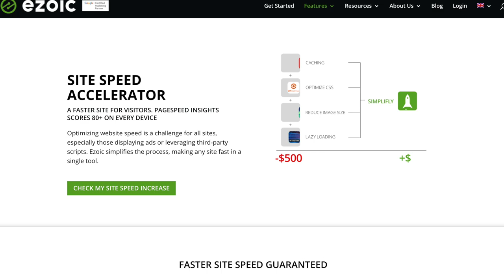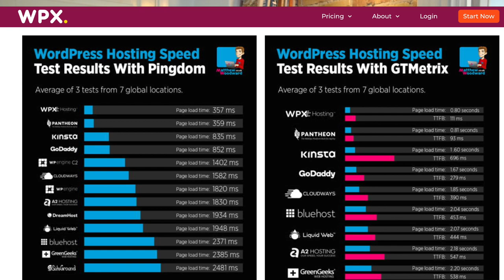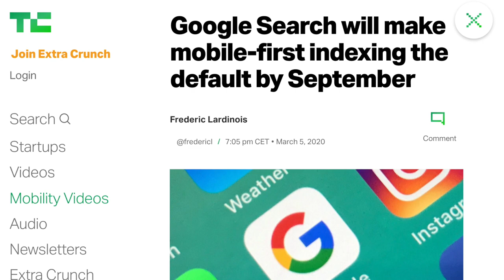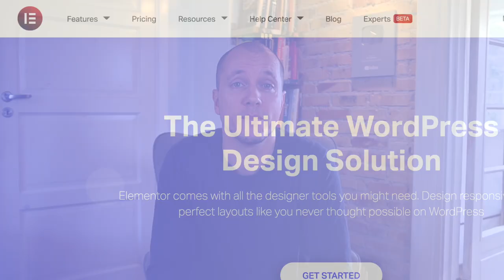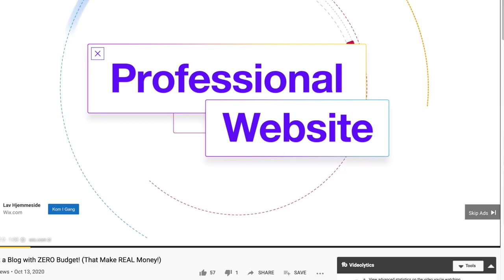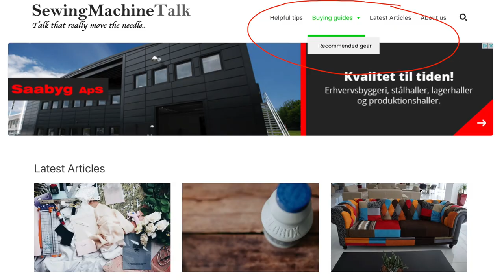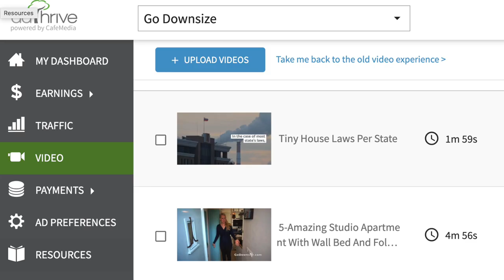Do Display Ads Hurt SEO? 4 Things You MUST Check!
Display ads are quickly becoming very popular among bloggers and publishers. And with good reason, because there is a lot of money to be made from ads with our sites.

But you can really mess up things if you don't know what you're doing!

You need to work with the ad network to make sure that the ads are not too intrusive or annoying. In this video, I show you how you can check that to ensure you're not hurting your rankings.

We look at issues with site speed and how to fix loading issues with your site due to display ads.

We also look at how to make sure the ads are placed beautifully and in line with Google's ad policies. We also dive a bit into the Coalition for Better Ads, which is a good organization working to build bridges between advertisers, publishers, and readers.